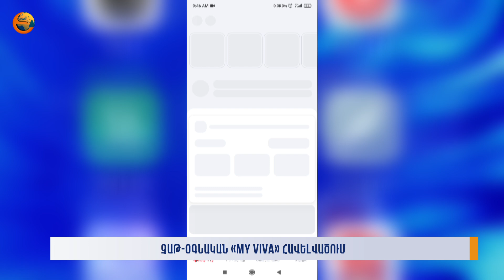Չաթ-օգնական «My Viva» հավելվածում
Մանրամասն՝ Ալիսա Մելքոնյանի տեսանյութում